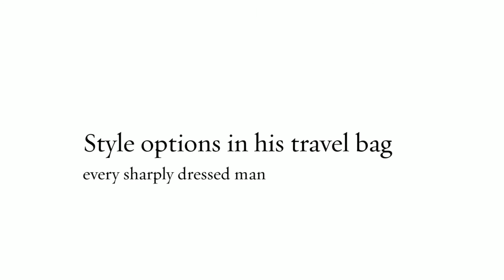Reversible Magnetic Necktie by Magnetie - For Him @ TheStore.com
With its magnetic component, you won't lose your neckwear even on the most tie-ruffling of days.